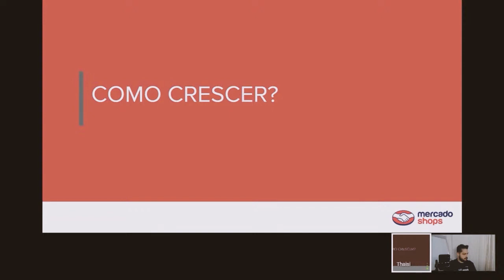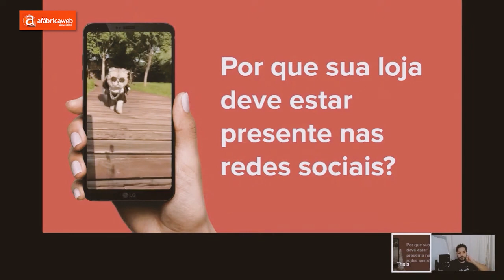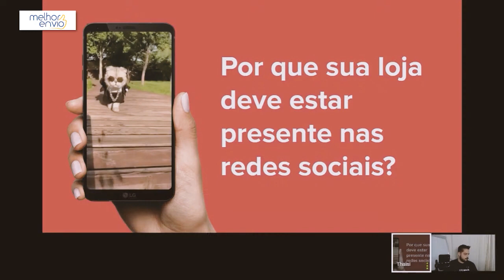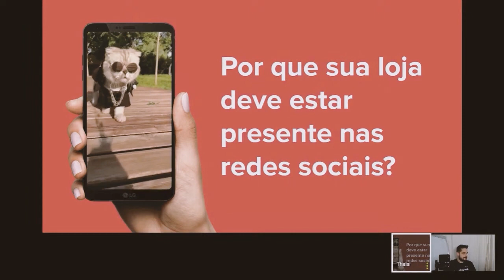Minha loja online tem que estar no Facebook | Mercado Shops | Mercado Livre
Ter uma loja no Mercado Shops é fácil, já entendi que para ter esse site online, é praticamente nenhum. Eu tenho que ter algum banner, ter uma url e colocar para vender.

Para ajudar contamos até automação, com os próprios agendamentos dá para a pessoa gastar uma meia tarde e agendar todos os posts do mês.

Porque você deve estar lá, a resposta é muito simples, porque o seu comprador está lá, então se você tem um site, você precisa atingir a pessoa, se ela está online você tem que estar também. Assim como quando você está numa loja física, você precisa que as pessoas cheguem nessa loja, se ela não chegar nessa loja, você não vai ter como atingir ela. O mesmo acontece para o site.

Então a resposta é simples.

Um grande abraço e vamos pra cima

Apoiam nosso projeto:
Cupom: umarketplace

Cupom: PARCEIRO20